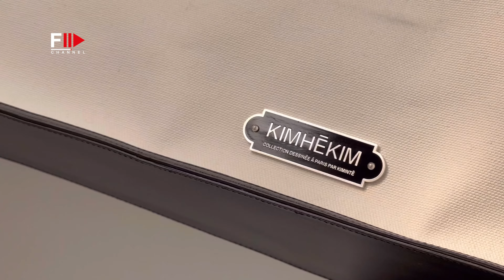KIMHEKIM Fall 2022 Paris - Fashion Channel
For the fourth iteration of his Obsession series, South Korean designer Kiminte Kimhekim moved his aesthetic forward with what he called “the most natural and primitive material”: hair.

Nostalgic about playing with Barbies as child, he sourced the faux tresses from an old wig shop north of Seoul.

“I like to draw my inspiration from my childhood because I realize the pure joy of creating is started from there,” he told WWD.

A stripped-down schoolgirl uniform is topped with a hirsute necktie, long strands are braided into corsets and sharp-shouldered dresses, and loose curls fall from cropped jackets and boots.

It makes for a somewhat disconcerting contrast in still photos, but in the accompanying film (also helmed by the designer) shots of couturiers dressing the models gives an air of bouncy movement.